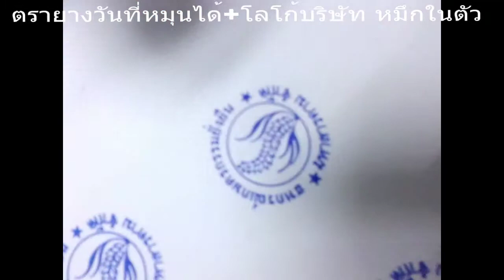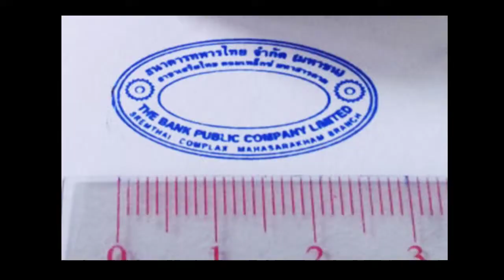ตรายาง / เครื่องทำตรายาง 9800 บ. พร้อม DVD สอนการทำ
เข้าไปกดไลท์เพื่อสั่งงานได้ที่
- ตรายางหมึกในตัว กันน้ำ 5 สี ,ตรายางวันที่หมุนได้+ยางตามสั่ง หมึกเชื้อน้ำมันกันน้ำ เติมหมึกได้
- จำหน่ายเครื่องทำตรายางหมึกในตัว 15,000 บาท พร้อม VCD สอนการทำแบบหลายสีในตัวเดียวกัน
- รับพิมพ์สติ๊กเกอร์วอยด์รับประกัน เงินด้าน วอยด์ขาว โฮโลแกรม3D เปลือกไข่ (แกะแล้วทิ้งคราบติดกลับไม่ได้ ใช้กันปลอม)
- สติ๊กเกอร์ติดผลิตภัณฑ์ แบบใส ทอง เงิน ขาว โฮโลแกรม3D ทอง เงิน ลายเม็ดทราย ปิรามิด  สี่เหลี่ยมดิจิตอล หรือพิมพ์สีตามสั่ง ใส่รูปได้ คุณภาพดีราคายุติธรรม
- นามบัตรหลากหลายวัสดุ หลายราคาให้ท่านเลือกตามความต้องการ
- บัตร Pvc card บัตร MemberClub, บัตรสมาชิก,บัตรส่วนลด,บัตรพนักงาน  (แบบบัตร ATM)